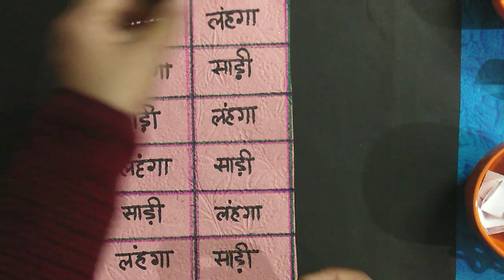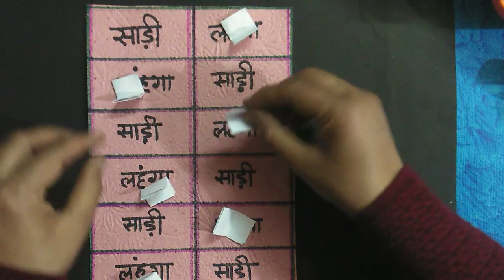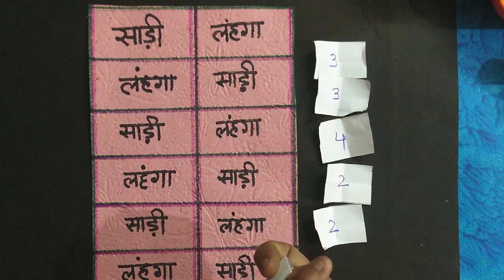साड़ी _ लहँगा 😍/ Mast game / no time / no preparation / teej kitty party games / fun game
साड़ी _ लहँगा 😍| Mast game | no time | no preparation | kitty party games | fun game |

latest Kitty party games |
Tambola special kitty game | one Minute game | Christmas party games | New year special kitty party games |